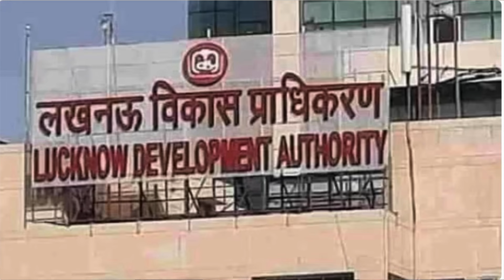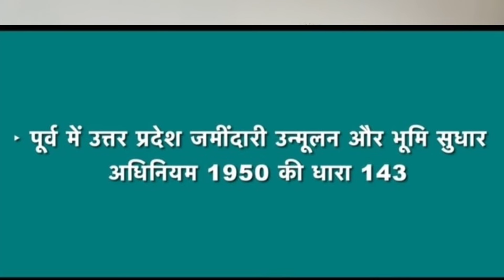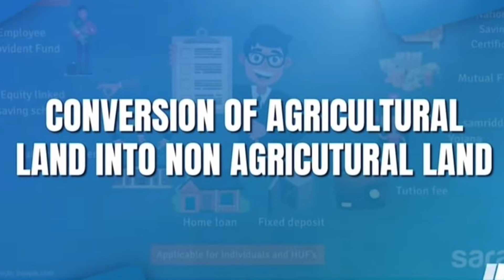अगर प्लॉट मास्टर प्लान के बाहर है तो नक्शा किस ऑथोरिटी से पास होगा और धारा- 80 के बाद कहां से होगा ?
इस वीडियो में विस्तार से जानकारी दी गई है कि "अगर आपका प्लॉट मास्टर प्लान क्षेत्र में स्थित है तो उस प्लॉट का नक्शा कैसे पास होगा तथा अगर प्लॉट मास्टर प्लान क्षेत्र के बाहर है तो नक्शा किस ऑथोरिटी से पास होगा और धारा- 80 कराने के बाद उस प्लॉट का नक्शा कहां से होगा ?"